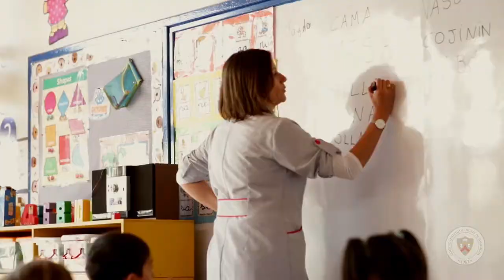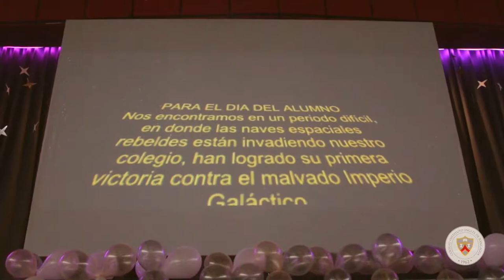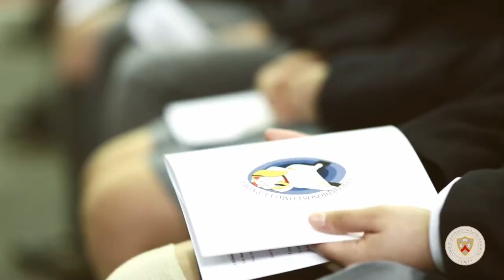Instituto Inglés Rancagua